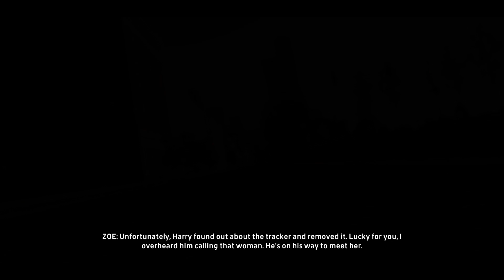The Crew: Wild Run #27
The Crew is a revolutionary action-driving MMO developed exclusively for next-gen consoles and high-end PCs that leverage new hardware capabilities to connect players online like never before. The Crew takes you and your friends on a wild ride across a massive open-world recreation of the United States that is loaded with exciting challenges. Generous in content and tailored for the connected generation, The Crew is the next-gen game that redefines action-driving.

Take part in a relentless ride to move up the ranks of the 510s, a gang grown around Detroit's illegal street racing scene, making a rep for yourself on the underground racing scene and ultimately taking down their activities all across the United States.

Gather with players from around the world to celebrate anything with wheels - from asphalt speedsters to off-road beasts and all kinds of motocycles. You and your crew must earn your ticket to The Summit, a continuous and itinerant championship all over the USA. This is the place to be to try out the wildest vehicles, participate in new challenges and access tuner shops to upgrade your cars into exotic concepts.

The Crew is an open world racing game that takes place across the United States. Players are trying to work their way through a criminal organization, competing in events and taking down rival drivers in a bid to be the best driver in each city. Players can tune cars with extreme detail and care, setting up the perfect ride for the task at hand. Multiplayer works seamlessly with singleplayer, allowing friends to help, or hinder each other in a quick jump in/out system.